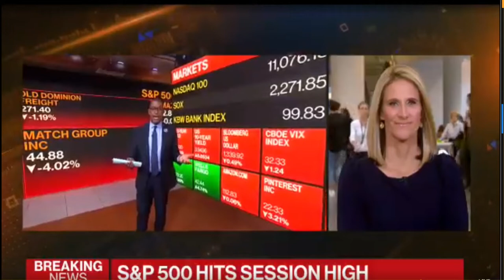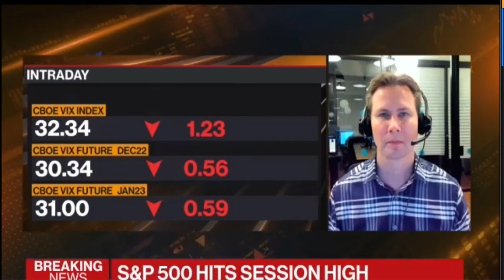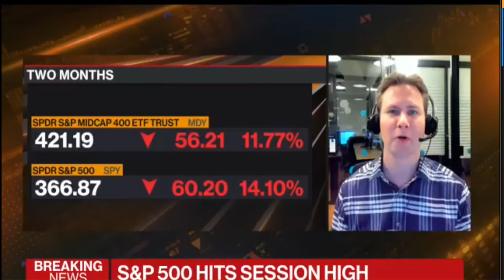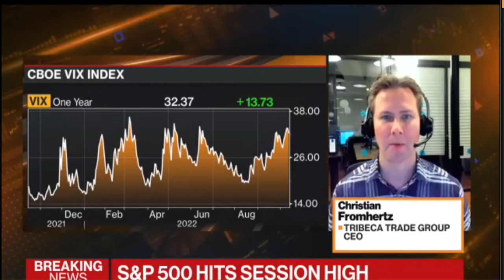Bloomberg's Option Insight 10-13-22